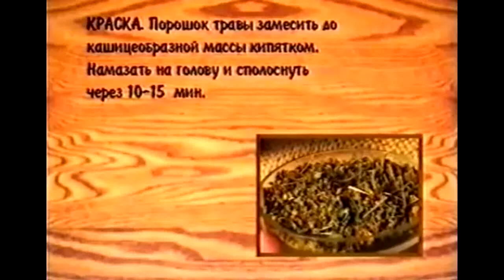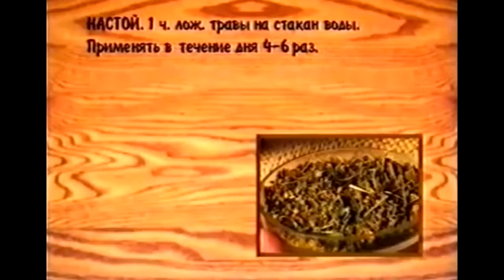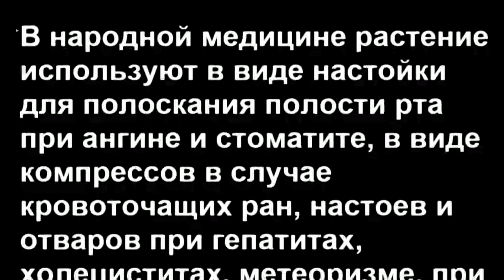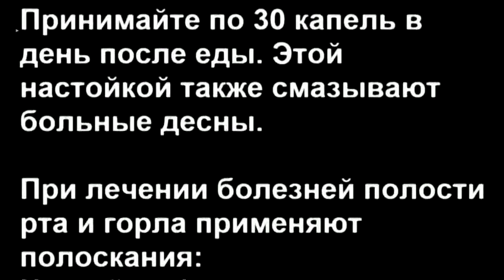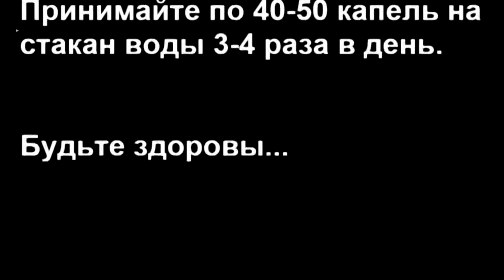Зверобой продырявленный, лечебные свойства растения, рецепты: отвар, спиртовая настойка, масло.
Зверобой продырявленный, лечебные свойства растения, рецепты: отвар, спиртовая настойка, настой, масло.
По легенде цветы зверобоя обыкновенного выросли на том месте куда падали капли крови с головы Иоанна крестителя.
Растение зверобой продырявленный собирают в начале цветения, когда распустилась часть цветков, а остальная часть в бутонах. Не допускается сбор целебной травы в коробочках. Если коробочки имеются, то их нужно оборвать.
Определить зверобой просто, надо взять цветки и потереть ими кожу.
Поверхность кожи окрашивается в фиолетово-красный цвет.
Недаром в народе говорят: травой зверобоя 99 болезней лечат.
Растение используется в лекарственных целях в народной медицине для лечения начиная от головы до пяток.

Лечебные и полезные свойства зверобоя продырявленного:
Начнем с головы. Здесь у зверобоя есть чисто лечебный эффект. Препаратами на основе зверобоя моют голову при экземах, особенно мокнущих. В косметических целях, с помощью зверобоя окрашивают волосы, которые приобретают красноватый оттенок.
Как приготовить краску для волос из зверобоя?
Порошок травы змешивается до кашицеобразный массы кипятком. Травяную краску намазывают на голову и ополаскивают волосы через 10-15 минут.

Траву зверобоя в нетрадиционной медицине применяют для лечения гнойных заболеваний глаз бактериального происхождения.

Рецепт отвара зверобоя:
1-2 чайной ложки сухой травы заливают кипятком в объеме полстакана. Проваривают 2-3 минуты на медленном огне. Процеживают и промывают глаза.

При насморках, особенно при затяжных, масло зверобоя закапывают в нос. Отвар зверобоя используется для промывания носовых проходов.

Рецепт приготовления концентрированного масла зверобоя:
Набивается банка свежесобранными цветами и заливается на 1 палец (1 см) выше уровня цветов растительным маслом (лучше оливковым). Масло настоять 2 недели на солнце. Для закапывания в нос масло разводится ещё раз растительным маслом 1:10.

Зверобоем полоскают рот и горло, при гингивите, стоматите, ангине.

Рецепт спиртовой настойки зверобоя на водке:
Измельченная сухая трава заливается 40-% спиртом или водкой 1 к 5. Настаивается 2 недели в темном, тёплом месте. Для полоскания: на полстакана теплой воды 20-30 капель настойки.
Настойка зверобоя благодаря своим лечебным качествам применяется в лечении дисбактериоза. Когда в кишечнике поселяется патогенная флора, то рекомендуется добавлять в чай несколько капель зверобойной настойки. Пить чай 3 раза в день.

Зверобой применяется при лечении заболеваний:
- желудочно-кишечного тракта - язвенная болезнь желудка и двенадцатиперстной кишки, гиперсекреторный гастрит (со сниженной ферментативной активностью), колиты;
- болезни печени - желтуха, холецистит, холангит, лямблиоз;
- заболевания поджелудочной железы воспалительного характера;
- геморрой (наружно в виде сидячих ванн и прием внутрь).

Рецепт настоя из зверобоя:
1 чайная ложка травы на стакан воды, применять в течение дня 4-6 раз.

Растение используется при нервном перенапряжении и бессонницы в виде сбора трав.
В видео рецепт отвара зверобоя.